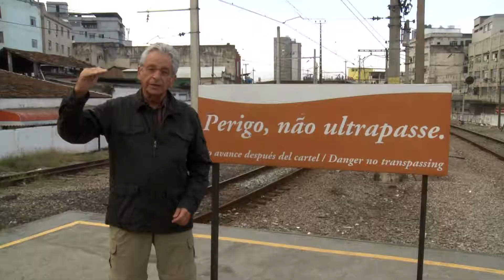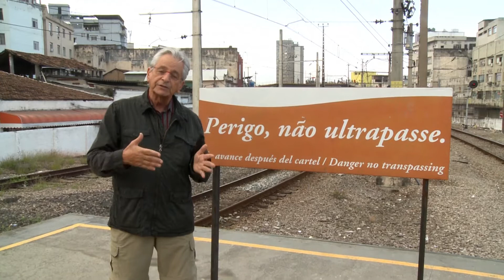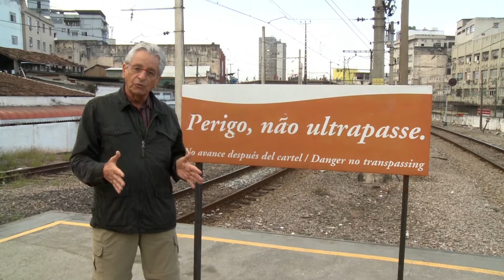Gabeira 43 - De Raiz da Serra a Caxias (Eleições 2010 - Governador)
Gabeira 43 Gabeira desce de trem de Raiz da Serra até Caxias.